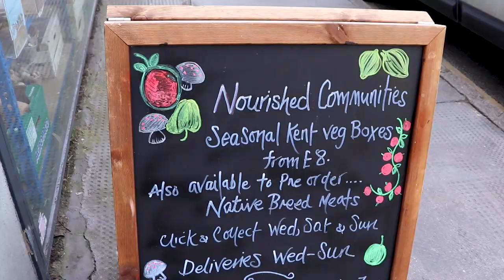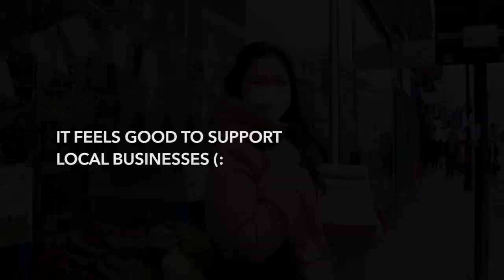London Lockdown Vlog: Pancakes, Supporting Local Businesses & Massaman Curry | The Sunshine Eatery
PANCAKE RECIPE BELOW!

FLUFFIEST PANCAKES:
Ingredients
* 1/2 cup whole wheat flour
* 1/2 cup gluten free flour (I use a brown rice blend)
* 1 tsp baking powder
* 1 cup plant milk
* 1 pinch of salt
* 1 glug (about 1 tbsp) of maple syrup

Directions
1. Whisk all of your ingredients until the batter is smooth and even.
2. Preheat a pan and add a bit of oil or margarine.
3. Add your pancakes a dollop of batter at a time and flip once the edges start to become solid.